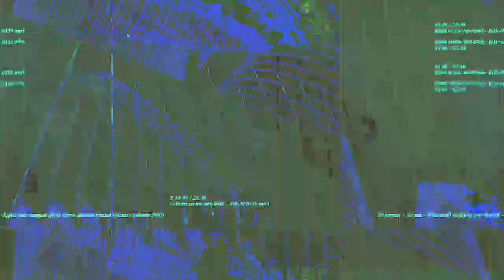[EPILEPSY WARNING] Movie 23 04 21 08h41m18s *Photosensitivity Warning*